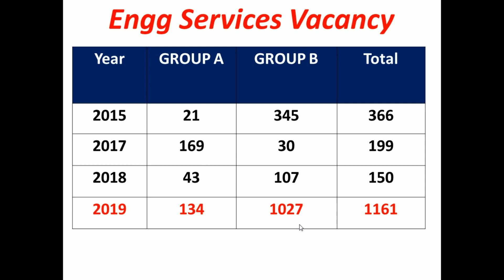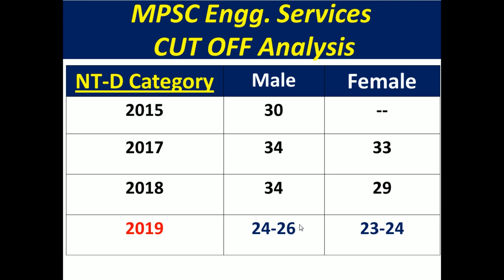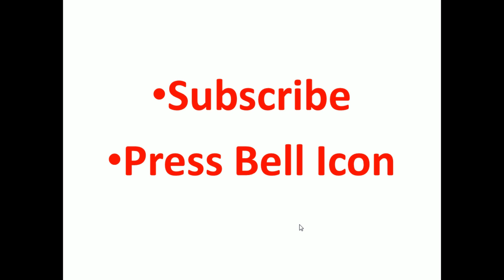MPSC Engineering Services Cut Off | MES Category Wise Cut Off Analysis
MPSC ENGINEERING SERVICES CUT OFF ANALYSIS CATEGORY WISE